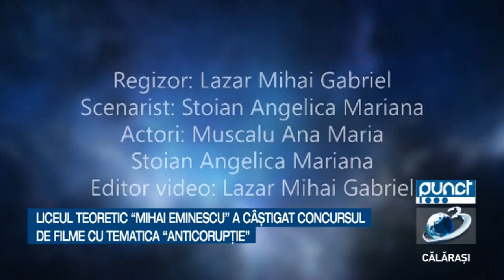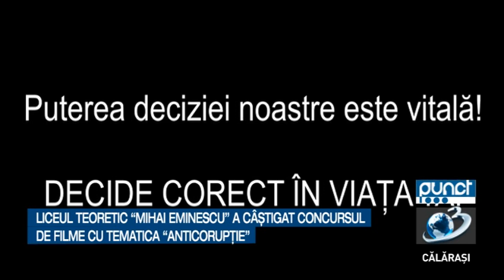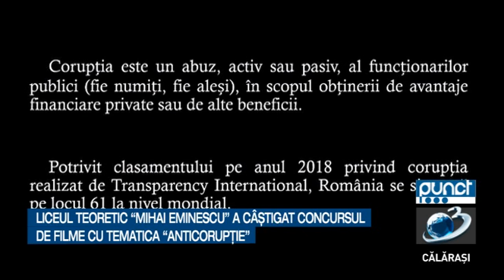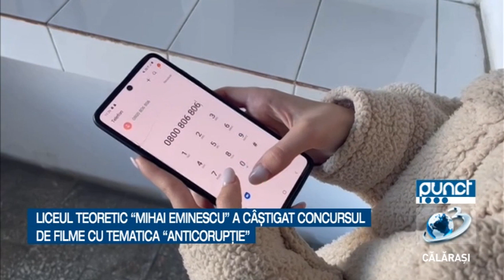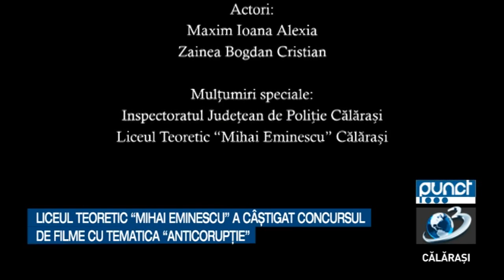Punct / 13 decembrie 2021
La sediul Primăriei Municipiului Călărași a avut loc premierea câștigătorilor celei de-a III-a ediții a Concursului de filme de scurt metraj cu tematica “ANTICORUPȚIE”.